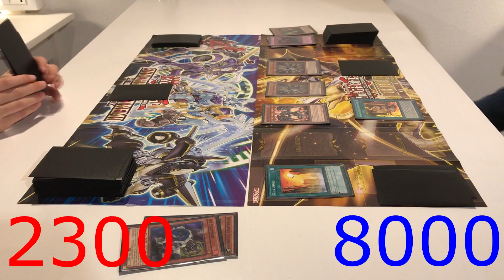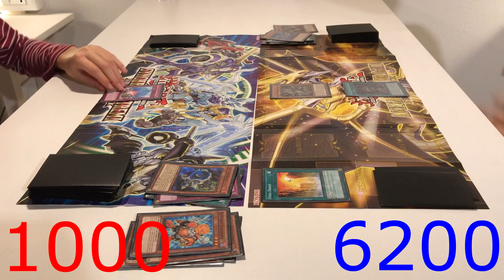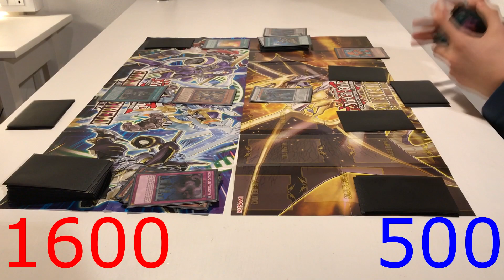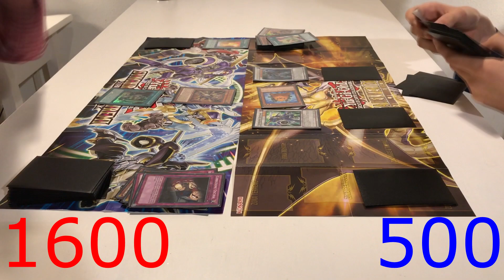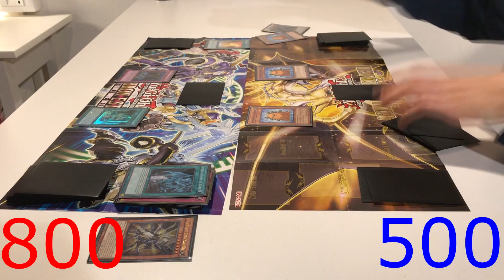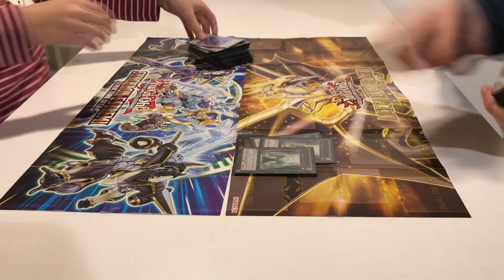DUELLO CON SCAMBIO DECK! ASCESA DEI VERI DRAGHI CONTRO SHYNCHRO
Abbiamo registrato un duello tra il deck ascesa dei veri draghi e il mazzo shynchro, successivamente io e il mio avversario ce li siamo scambiati.
spero che questo video sia di vostro gradimento, io cerco sempre di migliorarmi e di portare nuovi contenuti. Nei commenti se vi va scrivete consigli per migliorare il canale e i suoi contenuti.
buona visione!